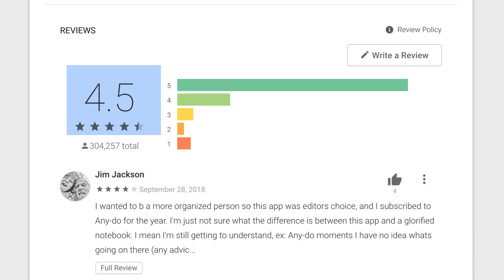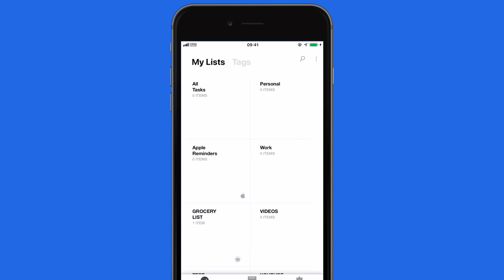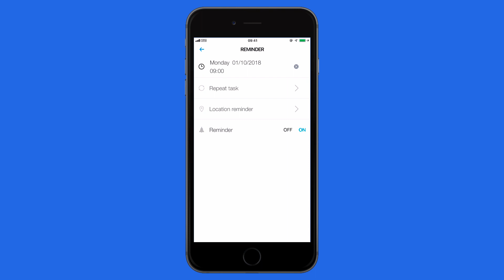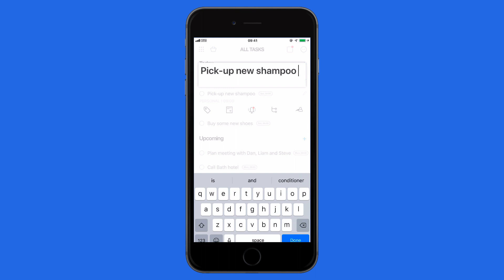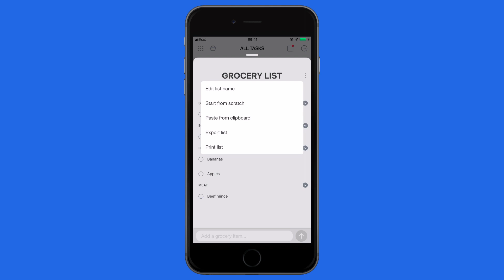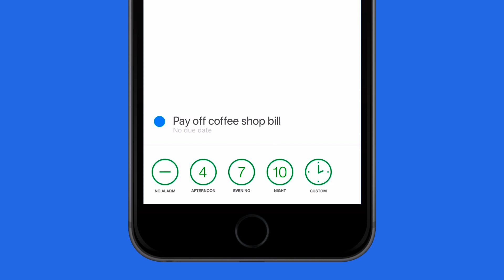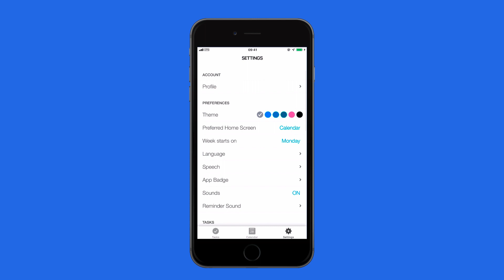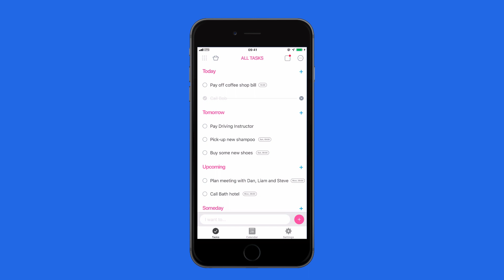Any.DO Task + Calendar Manager: Revisited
// Stop doing busywork! Try Bento Focus Find the best productivity tools with our Any.DO has been around for 8 years. But it's stood the test of time. With over 10M downloads and features spanning both task management and calendar coordination, let's take a 2nd look at Any.DO exploring some of the functions and features like grocery shop management to using "Moment" for planning your day.

One of their most recent additions is an improved UI or look for their cross-platform experience. Only last week, they added a new "Grocery List" function perfect for tallying your shopping needs. Any.DO does have a premium service too.  This is the perfect list manager for those looking for a balance between TickTick and Apple Reminders.

▶  VIDEO INFORMATION

▶  ADS

▶  MUSIC USED